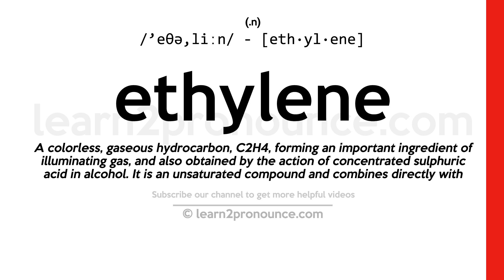Pronunciation of Ethylene | Definition of Ethylene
Ethylene pronunciation | How to pronounce Ethylene in English?
/`eθə,liːn/
Meaning of Ethylene | What is Ethylene?
(noun) a flammable colorless gaseous alkene; obtained from petroleum and natural gas and used in manufacturing many other chemicals; sometimes used as an anesthetic
What is Ethylene | Ethylene meaning and definition?